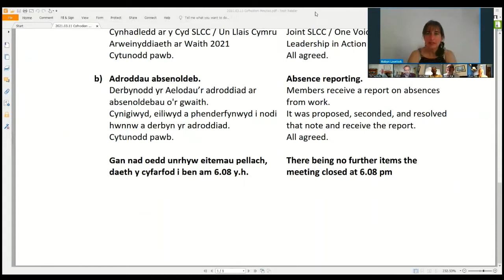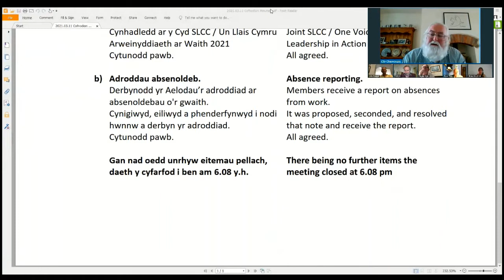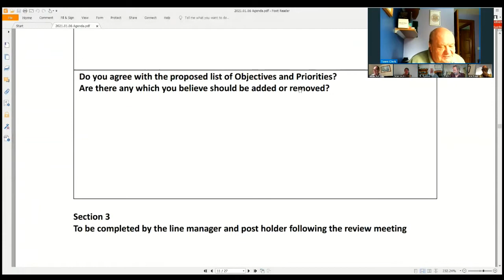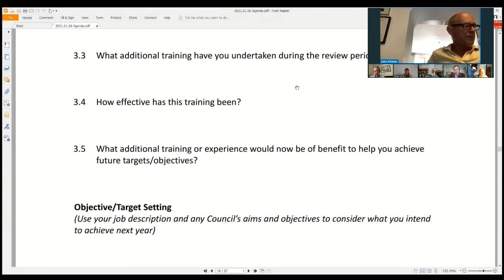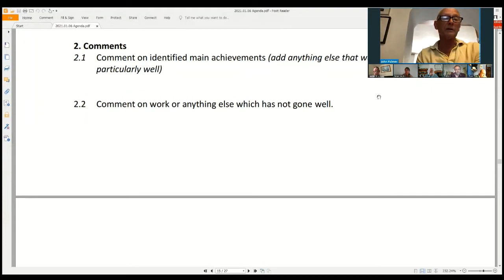Pwyllgor Adnoddau Dynol Human Resources Committee.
Recording of meeting held on 01.06.21